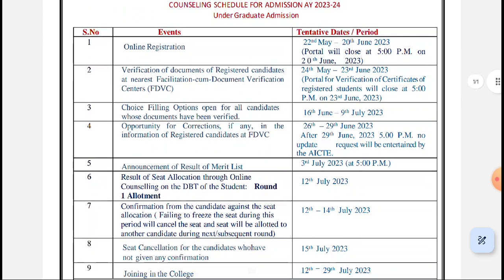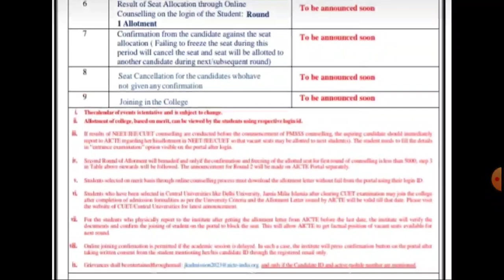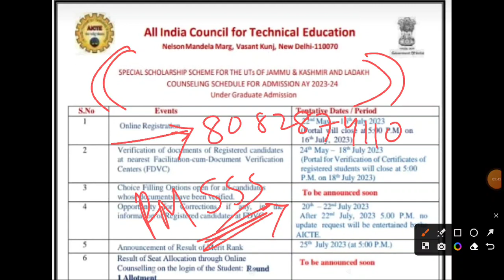PMSSS new update | PMSSS last date | PMSSS 2023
PMSSS update
Prime Minister's Special Scholarship Scheme news
PMSSS 2023 update
PMSSS scholarship latest information
PMSSS application process
PMSSS eligibility criteria
PMSSS benefits and rewards
PMSSS online form
Prime Minister's Special Scholarship Scheme application process
How to fill PMSSS online form
Step-by-step guide for PMSSS online application
PMSSS registration form tutorial
PMSSS application form submission
PMSSS online form last date
PMSSS eligibility criteria and online form
PMSSS document verification process
PMSSS application form FAQs
PMSSS online form 2023
PMSSS application process explained
Step-by-step guide for PMSSS online form
PMSSS registration form walkthrough
How to fill PMSSS online form 2023
PMSSS online form submission process
PMSSS application form tips and tricks
PMSSS online form deadline and dates
PMSSS eligibility criteria and form requirements
PMSSS application form FAQs 2023
Common mistakes to avoid in PMSSS online form
PMSSS scholarship form tutorial
PMSSS online form document checklist
PMSSS online application troubleshooting
Sample PMSSS online form filled out
PMSSS registration process
PMSSS application form tutorial
PMSSS online application step-by-step
PMSSS online form guidelines
PMSSS online form demonstration
PMSSS online form deadline
PMSSS application form updates
PMSSS eligibility criteria for online form
PMSSS required documents for online form
PMSSS application form troubleshooting
PMSSS online form FAQs
PMSSS online form review
PMSSS online form walkthrough
PMSSS online form 100% completion guide
Prime Minister's Special Scholarship Scheme form filling tips and tricks
PMSSS online form explained in 100 seconds
How to complete PMSSS online form in 100 easy steps
PMSSS online form submission in under 100 minutes
PMSSS application form 100% accuracy tips
PMSSS online form common mistakes to avoid
PMSSS online form troubleshooting: 100 FAQs answered
PMSSS online form requirements and checklist for a 100% successful submission
PMSSS online form for guidance on higher education options
PMSSS online form for academic performance evaluation
PMSSS online form for scholarship renewal process
PMSSS online form for refund policy
PMSSS online form for change of course or institution